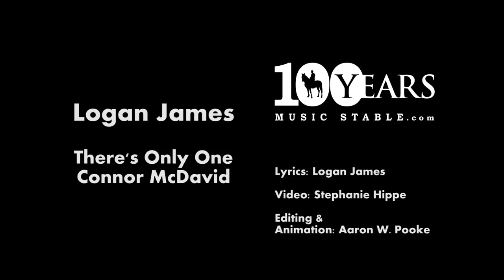Logan James - There's Only One Connor McDavid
Please enjoy this original Sports Parody of the world famous viral video sensation by Mick Konstantin. My friends and I all loved it, and being a musician and a born Edmonton Oilers fan this seemed only natural. We put the lyrics in so that you can Sing-A-Long and join us in poking a little fun at The Ducks, because as the song says up top "There's Only One Connor McDavid"!